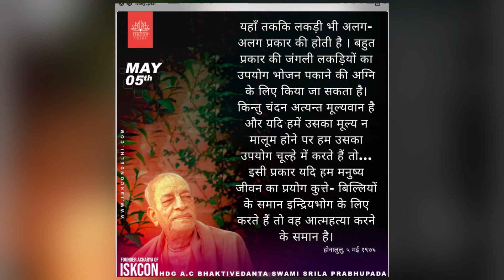DAILY SHRAVAN Ep. 9 - हरे कृष्ण महा मंत्र का अर्थ & भगवद गीता 1.10